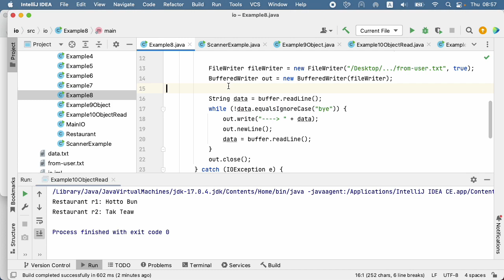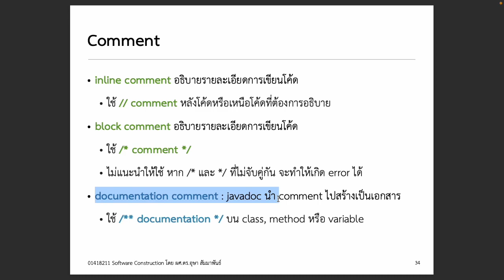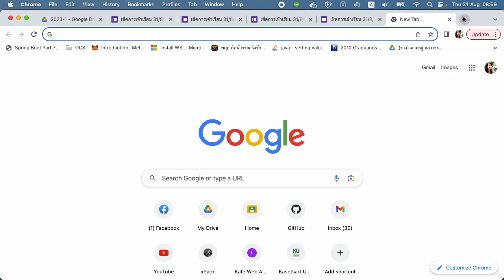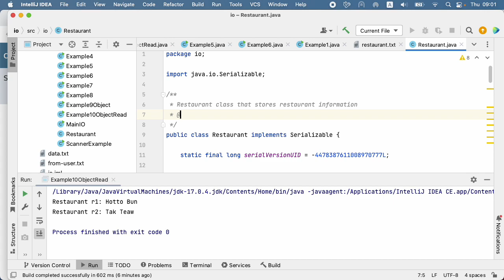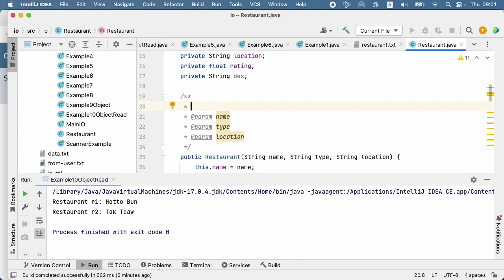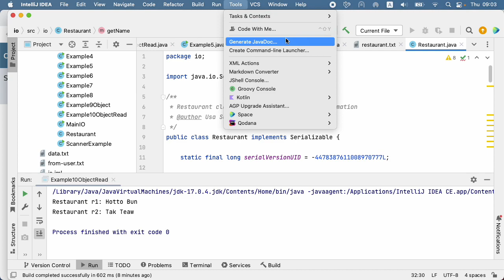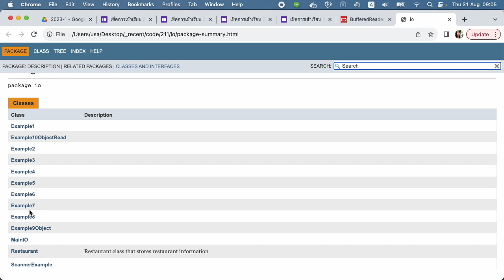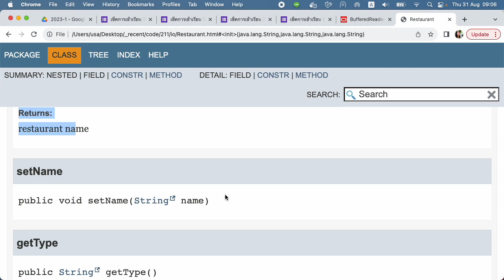[Java] Documentation Comment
Java มีรูปแบบ comment ที่สามารถนำไปสร้างเป็น documentation ได้ เรียกว่า documentation comment